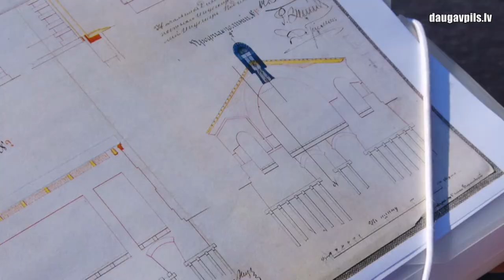Создание «Дома Мартинсона» - нестандартные решения и готовая экспозиция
В Даугавпилсской крепости, вблизи Арт-центра им. Марка Ротко, продолжаются работы по созданию выставочного пространства на базе порохового склада 7-го бастиона, который в будущем превратиться в «Дом Мартинсона». Это место будет целиком посвящено выдающемуся керамику, уроженцу Даугавпилса, Петерису Мартинсону (1931–2013) – здесь разместятся его работы и предметы, связанные с его биографией.